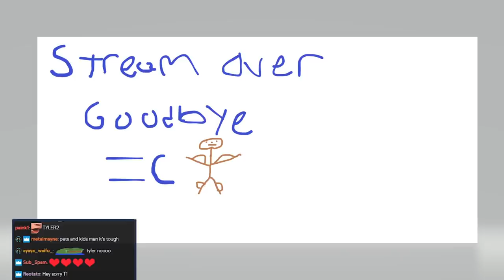CARRYING WITH LEE SIN